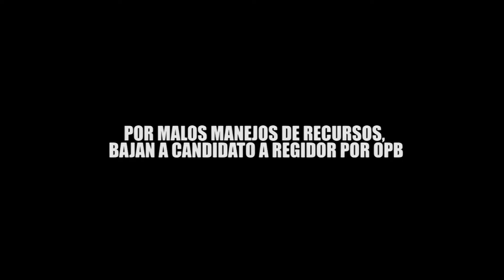POR MALOS MANEJOS DE RECURSOS, BAJAN A CANDIDATO A REGIDOR POR OPB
Entérate de las noticias “EN CORTO”…POR MALOS MANEJOS DE RECURSOS, BAJAN A CANDIDATO A REGIDOR POR OPB…